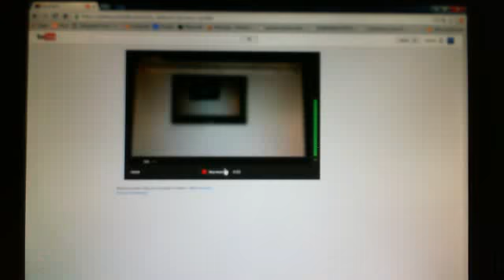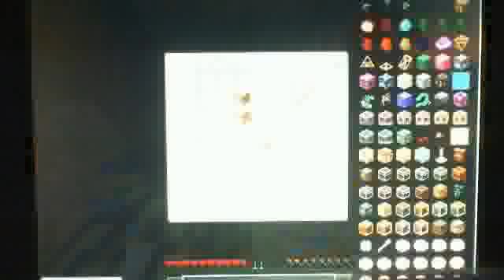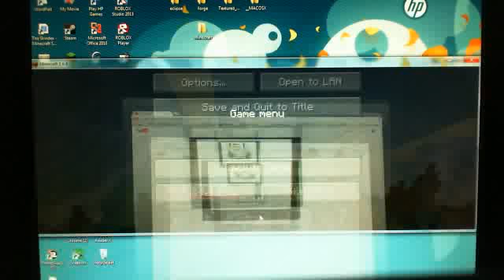Attack of the B-Team ep 2 exploration scientist